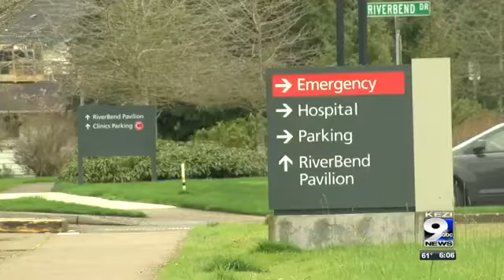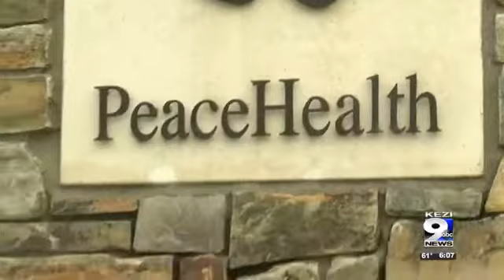PeaceHealth axes another 40 jobs, latest in a long string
Some of the cuts are in the labor and delivery wing at RiverBend.